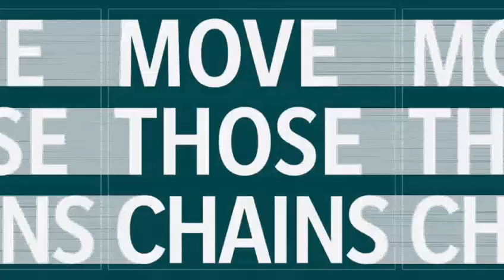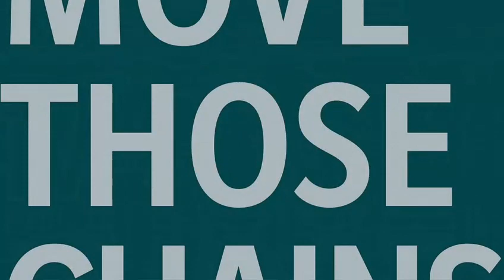Blind Preacher Plays - Madden (Super Bowl 57) - Heaven's Paydirt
In this episode of Blind Preacher Plays, I play the Super Bowl Showdown in anticipation of Super Bowl 57. Who will win this rollercoaster of a football game? It comes down to the Eagles v Chiefs for the most competitive football game of the year! Enjoy the Super Bowl as we go back in time and relive the adventure with me in this episode of "Blind Preacher Plays" in the Christian Family Gaming series.

• Poetry for Thought: A Tale of Life by Derrick Stephens
• Poetry for Thought 2: A Journey Within by Derrick Stephens
• Poetry for Thought 3: Looking to Thee by Derrick Stephens